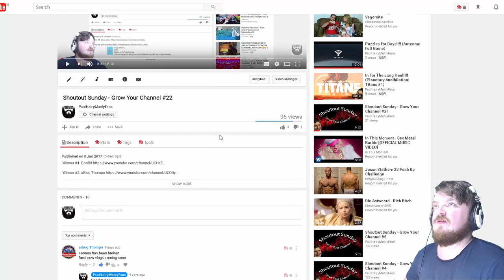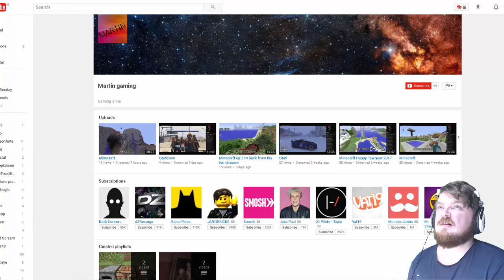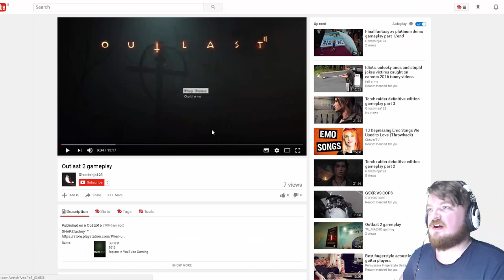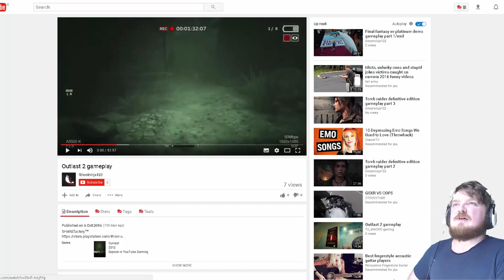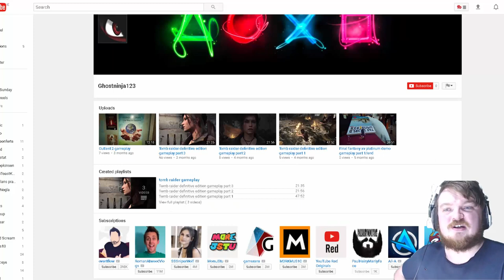Shoutout Sunday - Grow Your Channel #23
Latest Outro Song : Shakka - Walking With Elephants